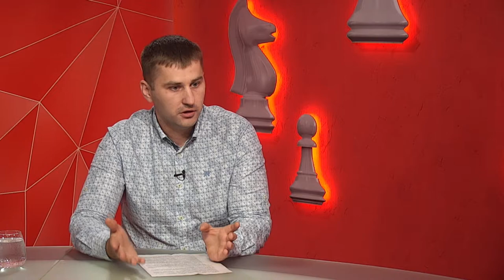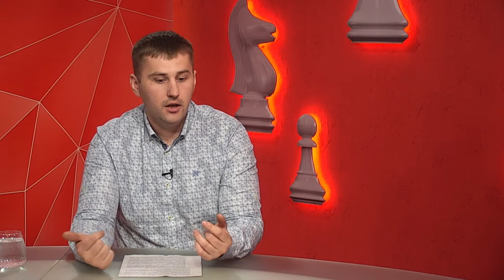Історик Віталій Соловйов про початок та завершення Другої світової війни